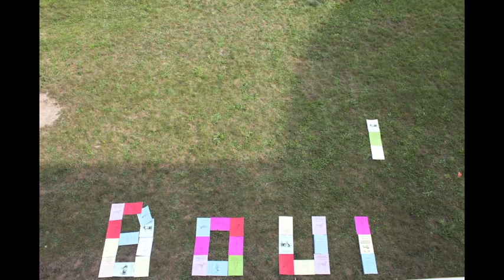Teaser BOUM MFS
On vous attend avec impatience ...